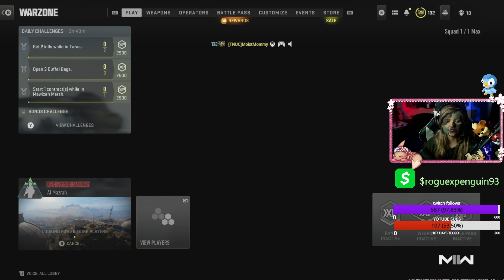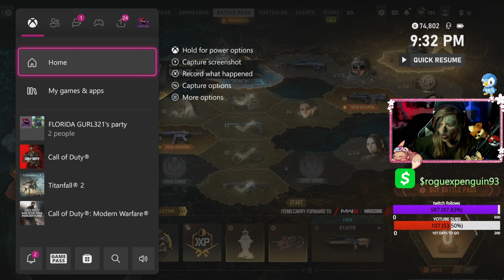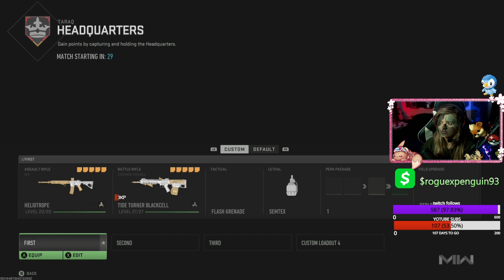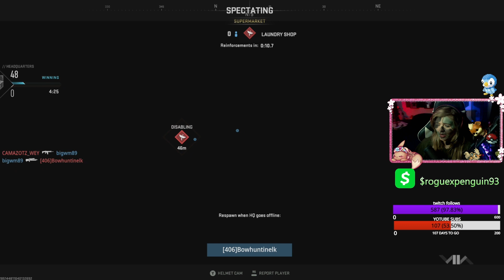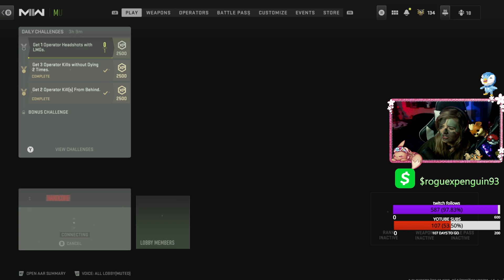Some Solo Call Of Duty Time